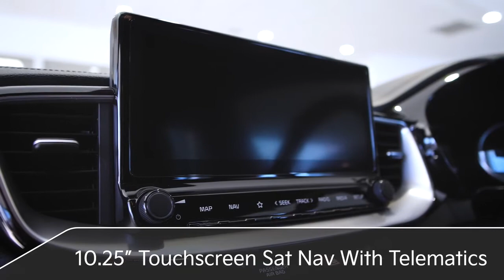Kia ProCeed GT mp4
Take the daring, sporty design of a coupe. Merge it with the space and versatility of a tourer. Then add in dynamic handling and a host of smart technologies, including a Reversing Camera System, Smart Power Tailgate, ‘Ice-Cube’ LED daytime running lights and newly designed 18'' alloy wheels. The Kia ProCeed makes all of this seem effortless.